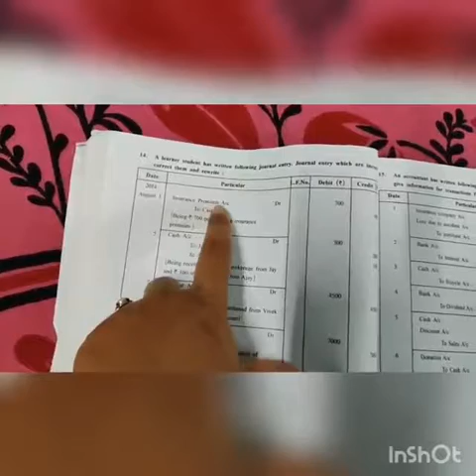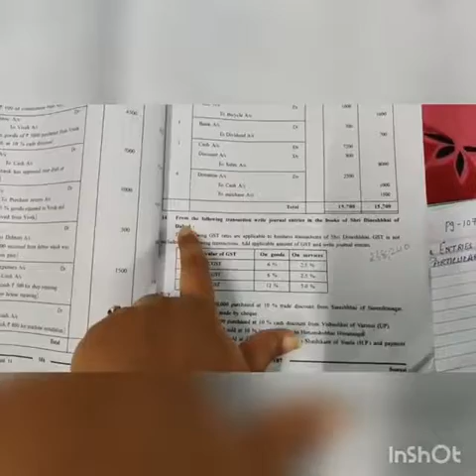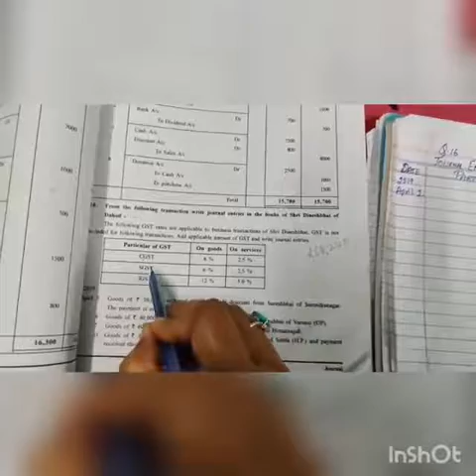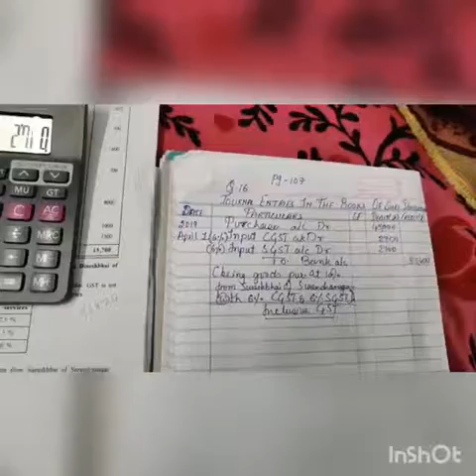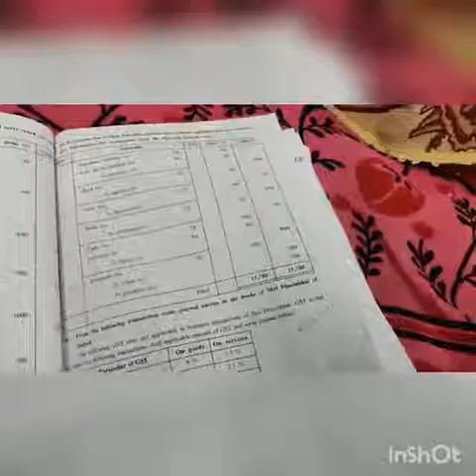Accounts lesson 4 Journal GSEB part 5 STD 11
F.D.(Hameediyah) School, Ahmedabad